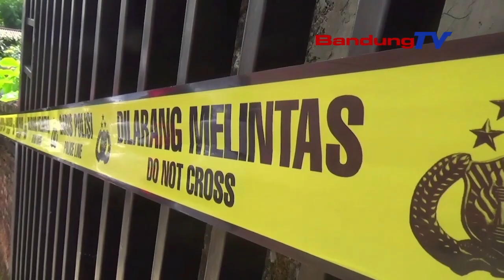POLRESTA BANDUNG AMANKAN TERSANGKA PEMBUATAN DAN PENJUAL TEMBAKAU SINTETIS